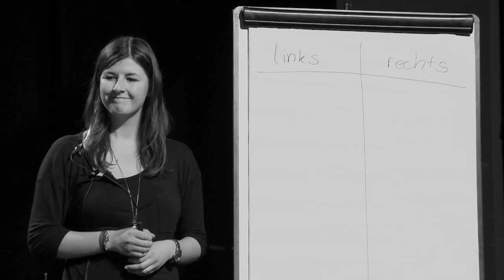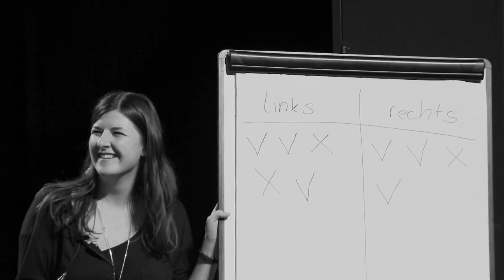Judith Holofernes und Daniel Stoyanov (Malky) in "Das total verrückte Zitateraten"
Judith Holofernes und Daniel Stoyanov (Malky) in "Das total verrückte Zitateraten" bei TV Noir, dem Wohnzimmer der Songwriter.

Einmal im Monat führt Tex als Moderator im Heimathafen Neukölln in Berlin durch die Musik-Talk-Show TV Noir. Im Juni 2014 zu Gast auf dem Sofa waren Judith Holofernes und Malky.